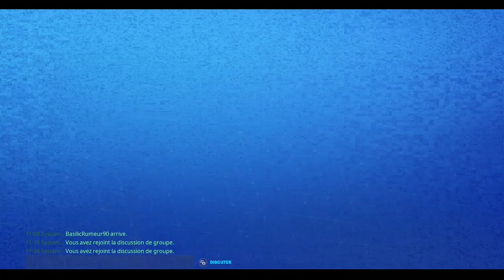FORTNITE SAUVER LE MONDE LE RETOUR DES PIRATES # 8 L'IMPORTANCE D'AVOIR DES REGLES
Maintenant que Blake le Noir est satisfait, c'est Riggs qui a besoin d'aide. Aidez-le à prendre du recul en chassant des Lobeurs et en collectant des télescopes pour examiner le terrain.

Code Créateur: REDALPHA1606

XBOX ONE: Red Alpha 1606